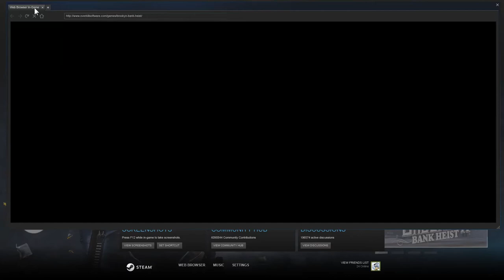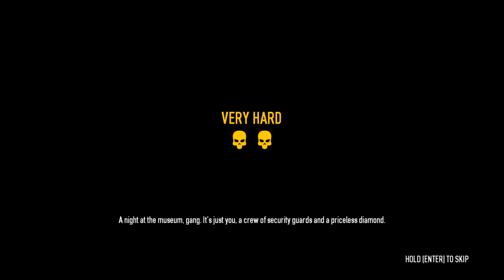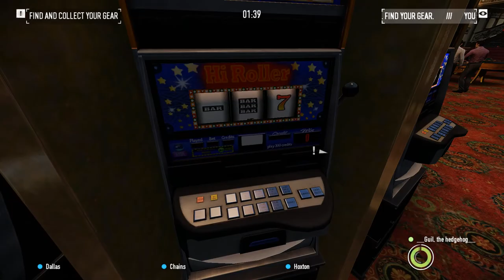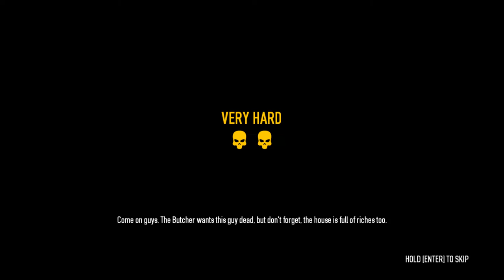PayDay 2 #58 Gettin' The Diamond Again